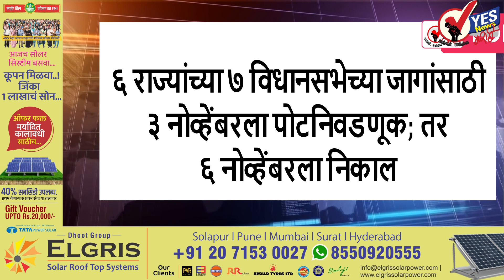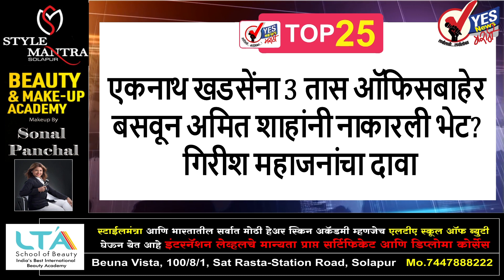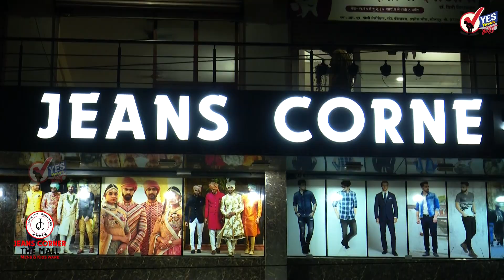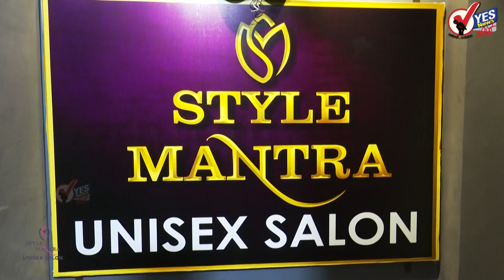TOP 25 | सोलापूरकरांना उत्सुकता उद्याच्या पालकमंत्री राधाकृष्ण विखे पाटलांच्या दौऱ्याची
सोलापूरकरांना उत्सुकता उद्याच्या पालकमंत्री राधाकृष्ण विखे पाटलांच्या दौऱ्याची
बाळासाहेबांच्या नावाने राज्यात ७०० दवाखाने सुरू करणार; मुख्यमंत्री शिंदेंची घोषणा
६ राज्यांच्या ७ विधानसभेच्या जागांसाठी ३ नोव्हेंबरला पोटनिवडणूक; तर ६ नोव्हेंबरला निकाल
स्वच्छ सर्वेक्षणात सिंधुदुर्ग जिल्ह्याची बाजी, माहाराष्ट्रात पहिला क्रमांक
रयत शिक्षण संस्थेचे नाव बदलून पवार शिक्षण संस्था ठेवा; उदयनराजेंची जहरी टीका
चीनमधील कंपन्यांना भारतात आणण्यासाठी केंद्र सरकारने आणली 1.2 ट्रिलियन डॉलरची योजना
बँकांनी कर्ज नामंजुरीचे कारण ग्राहकांना मराठी भाषेत द्यावे; जिल्ह्याधिकारी यांच्या सूचना
पीएफआयवरील बंदी म्हणजे फॅसिस्ट हिंदुत्ववादी अजेंडा; माओवाद्यांची सरकारवर टीका
एकनाथ खडसेंना 3 तास ऑफिसबाहेर बसवून अमित शाहांनी नाकारली भेट? गिरीश महाजनांचा दावा
दक्षिण आफ्रिकेविरुद्ध तिसऱ्या टी20 सामन्यामध्ये विराटला विश्रांती, श्रेयस अय्यरला मिळणार संधी
 सुशीलकुमार शिंदेंना तिकीट देऊ शकलो नाही तेव्हा डोळ्यात पाणी आलं : शरद पवार यांची प्रतिक्रिया
एसटीमध्ये ऑन ड्यूटी इंस्टाग्राम रिल्स बनविणाऱ्या कळंबच्या कंडक्टर निलंबित
एकट्या अब्दुल सत्तारांकडून 500 बसची बुकिंग, गर्दी जमवण्यासाठी ठाकरे-शिंदे दोन्ही गटात चढाओढ
स्वीडनच्या स्वांते पाबो यांना वैद्यकीय क्षेत्रातला नोबेल पुरस्कार जाहीर, मानवी उत्क्रांतीसंबंधी अभ्यासासाठी गौरव
दसरा मेळाव्यासाठी शिंदे गटाची जोरदार तयारी, कल्याण-डोंबिवलीतून २०० हून अधिक बस बुक
अंधेरीची पोटनिवडणूक जाहीर; 3 नोव्हेंबरला मतदान, तर 6 नोव्हेंबरला मतमोजणी
भंडारा जिल्ह्यातील फडणवीसांच्या मेळाव्यात शिंदे गटातील आमदारांची हजेरी; गळ्यात दिसला भाजपचा गमछा
शिंदे गटातील तीन बंडखोर आमदारांच्या जागांवर भाजपचा डोळा : महेश तपासे यांची टीका
प्रभासच्या आदिपुरुष चित्रपटाचा धमाकेदार टीजर रिलीज, सैफच्या रावण लूकने वेधलं लक्ष
टीम इंडियाची गाडी सुसाट, दक्षिण आफ्रिकाविरोधात मायदेशातील पहिल्यांदाच टी 20 मालिका जिंकली
गरबा खेळताना हृदयविकाराच्या धक्क्याने मृत्यूंमध्ये वाढ, राज्यात चार तर मुंबईत दोन युवकांचा मृत्यू
कोरोना रूग्ण संख्येत लक्षणीय घट, राज्यात आज 180 बाधितांची नोंद
मराठवाड्यात निझाम राज्य असल्याने रेल्वेचा विकास नाही -रावसाहेब दानवे
राष्ट्रवादी काँग्रेस पक्ष अंधेरी पोटनिवडणुकीत शिवसेनेला मदत करणार - शरद पवार
हम सिर्फ अल्लाह के सामने झुकेंगे, अबू आझमी यांचा वंदे मातरम म्हणण्यास विरोध